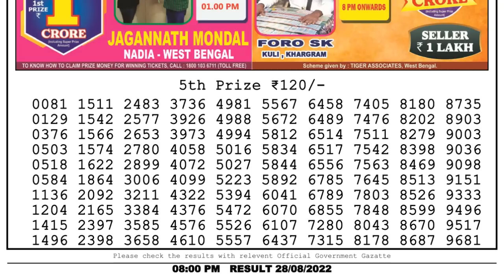🔴Dear Lottery Sambad Live 8pm today 28.08.22 Nagaland State Lottery Result